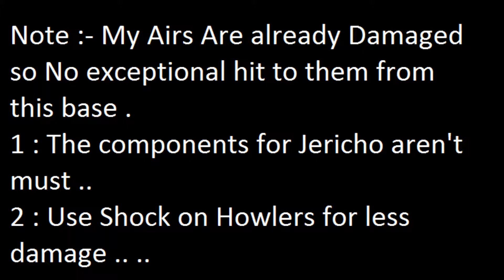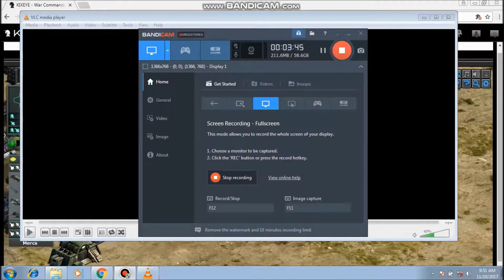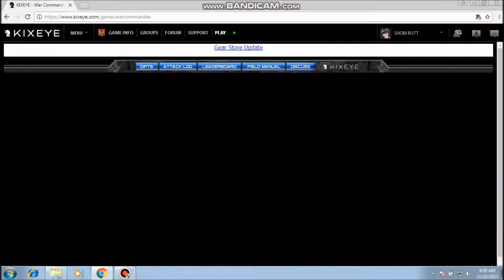Ironstrike 60 Resource Base .. Easy way ..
Here are the 2 Easy Ways to do Those 60 Ironstrikes , with Any level that you  own ..